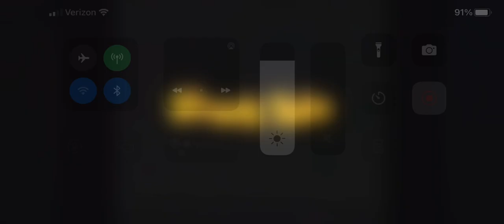Opening To The SpongeBob SquarePants Movie 2005 DVD